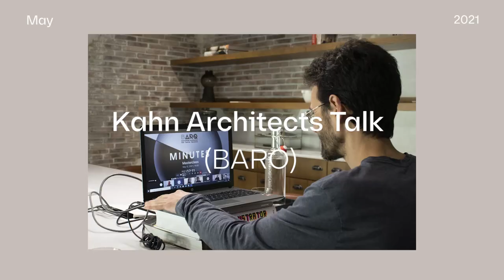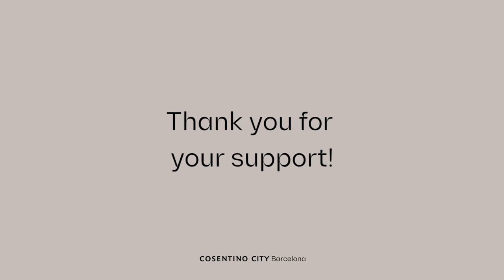Cosentino City Barcelona - First anniversary (English)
ES

Cosentino City Barcelona celebra su primer aniversario, convertido ya en un espacio de referencia para los profesionales de la arquitectura y el diseño de Barcelona y Cataluña.. Durante este año, Cosentino City Barcelona ha sido el lugar de encuentro de estos profesionales para aprender, estar al día de las últimas tendencias en diseño y compartir conocimiento sobre los sistemas de construcción enfocados en la sostenibilidad, la tecnología, la diversidad y el uso de materiales como Dekton y Silestone.

Las instalaciones de Cosentino City Barcelona han acogido conferencias, presentaciones de libros, exposiciones, programas de radio o almuerzos profesionales, entre otros eventos que han llegado a superar el centenar. En este año, también han tenido su sitio los premios CoDic, los FAD 2021 o el certamen Cosentino Design Challenge.

EN

Cosentino City Barcelona celebrates its first anniversary, already becoming a reference space for professionals in architecture and design in Barcelona and Catalonia. During this year, Cosentino City Barcelona has been the meeting place for these professionals to learn, be up to date with the latest trends in design and share knowledge about construction systems focused on sustainability, technology, diversity and the use of materials such as Dekton and Silestone.

The Cosentino City Barcelona facilities have hosted conferences, book presentations, exhibitions, radio programs or professional lunches, among other events that have exceeded one hundred. This year, the CoDic awards, the FAD 2021 or the Cosentino Design Challenge contest have also had their place.